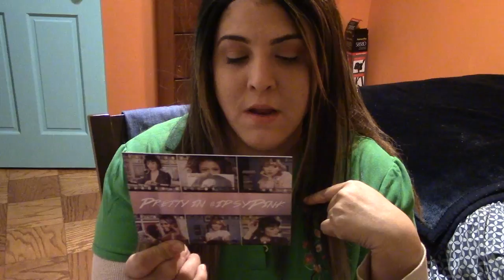Ipsy Unbagging|February 2016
Hope you all enjoy this review!!